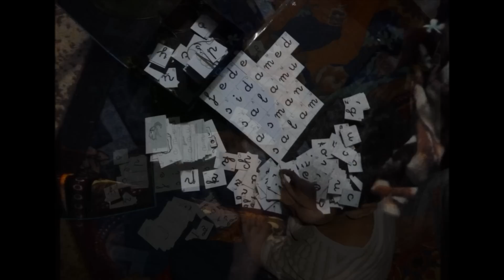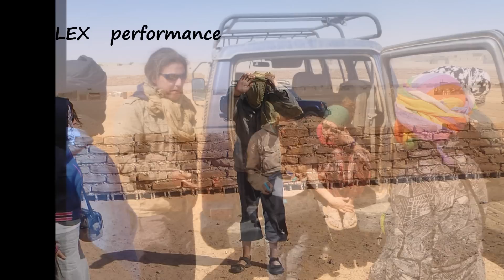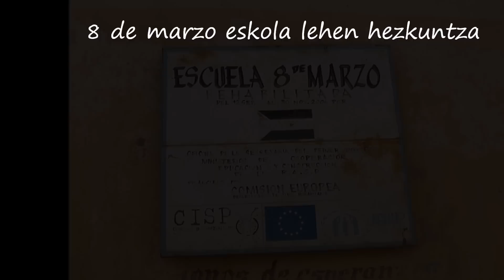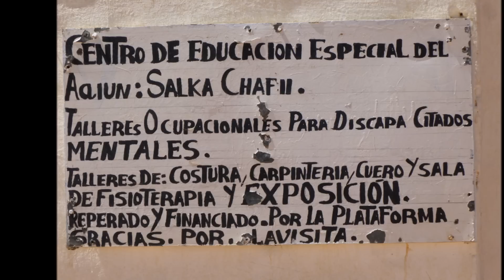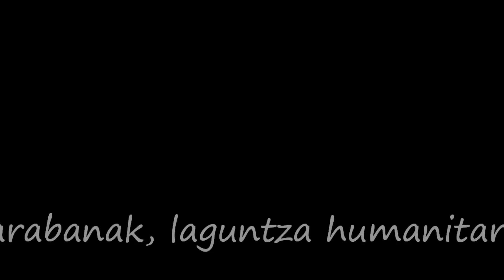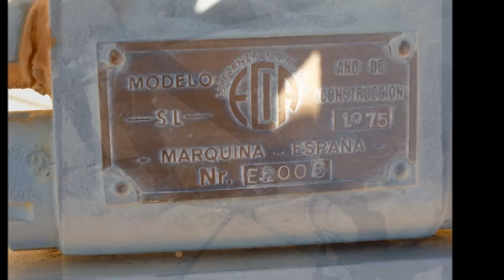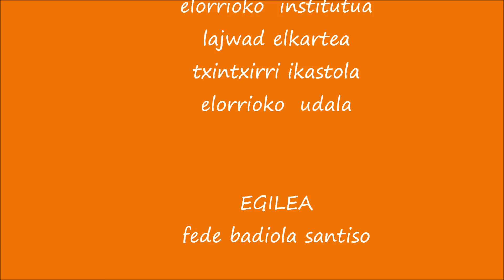SAHARA-AMGALA-ELORRIO 2012.wmv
Sahara-Amgala-Elorrio 2012

Ikasleekin saharan !!